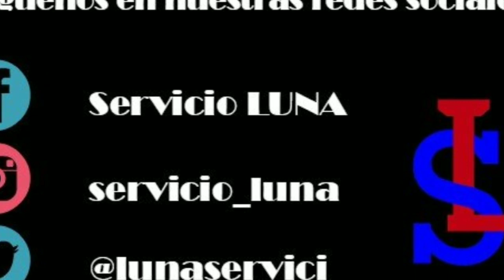¡PINTAMOS un AUTO de 20 AÑOS de EDAD! *El día a día en mi taller" Hojalateria y Pintura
Teléfonos: 56189154 y 56192295
Av. la garita #141 Col. Villa Coapa,
Tlalpan 14390. CDMX